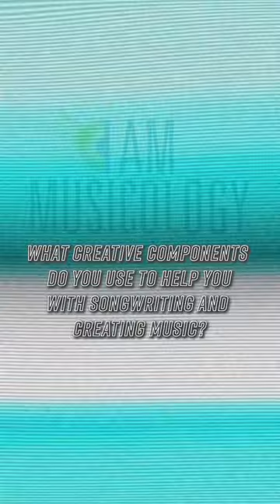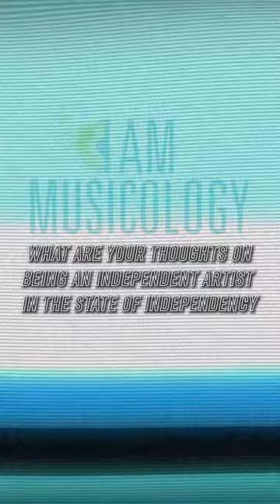I AM MUSICOLOGY Presents: 5 on 5 featuring Will Gittens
Will Gittens answering questions live at Musicology Enterprises Studios.